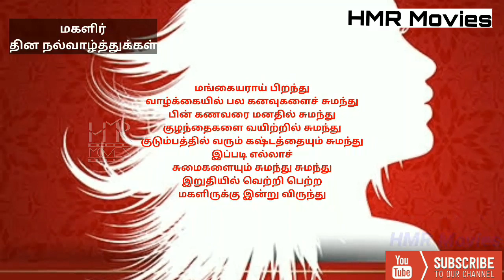மகளிர் தின நல்வாழ்த்துக்கள் தமிழில் Happy International Women's Day Wishes 2K20 WhatsApp Status HD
மகளிர் தின நல்வாழ்த்துக்கள் தமிழில் Happy International Women's Day Wishes 2K20 HD